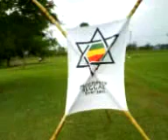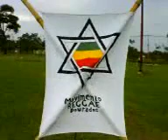Movimento Reggae 7